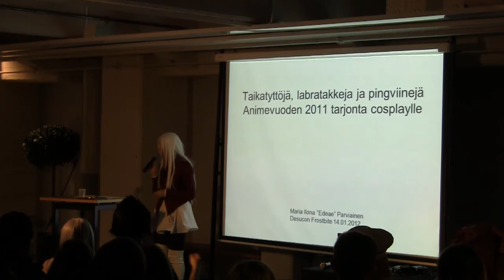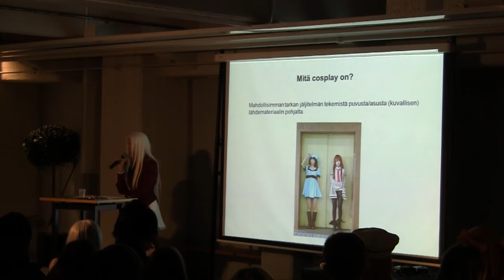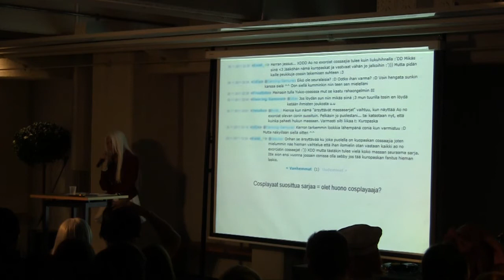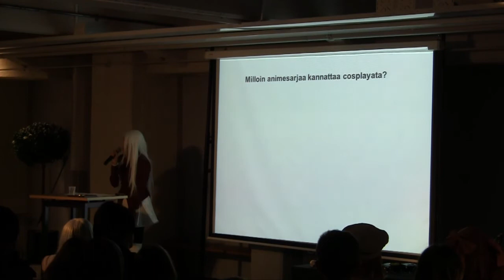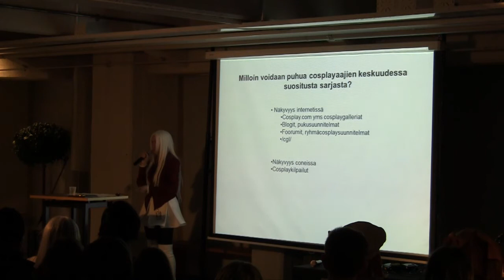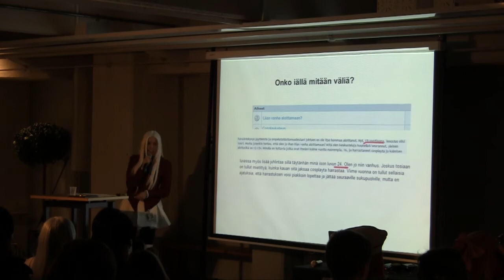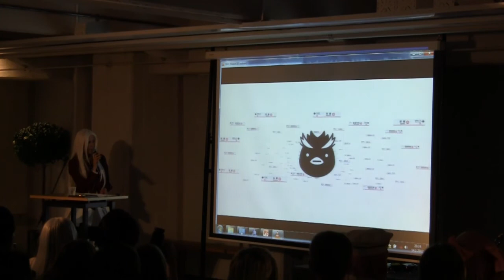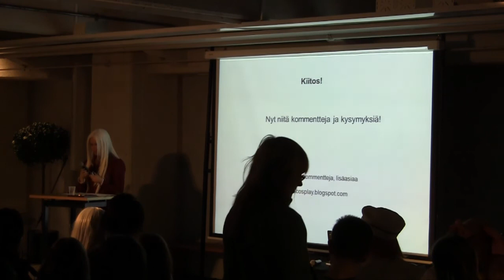Desucon Frostbite 2012: Taikatyttöjä, labratakkeja ja pingviinejä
Miltä menneen vuoden 2011 animesarjat näyttävät cosplayaajan näkövinkkelistä? Löytyykö vuoden hiteistä jokaiselle ompeluintoilijalle jotakin? Sarja- ja hahmopoimintojen lisäksi luennolla pohditaan cosplayaajien hahmovalintoja yleisestikin; Saber on nätti, Madoka söpö ja Okaben labratakki on aika hottis, mutta tarvitseeko hahmoista tietää tämän enempää, että heidän vaatteisiinsa kehtaa conissa pukeutua? Entä kun oma pituus, leveys tai nenän muoto poikkeaakin referenssikuvasta?

Luennoimassa Maria Ilona "Edeae" Parviainen.